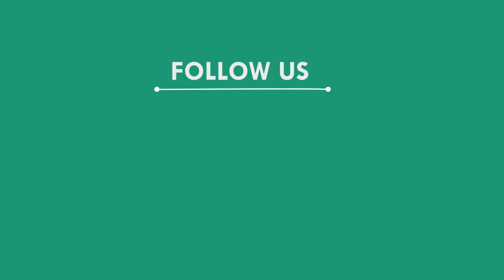ଇଣ୍ଡିଆ ବୁକ ଅଫ ରେକର୍ଡରେ ସ୍ଥାନ ପାଇଲେ ସିନାପାଲିର କୁନି ପୁଅ, ନୂଆପଡା || NUAPADA NEWS